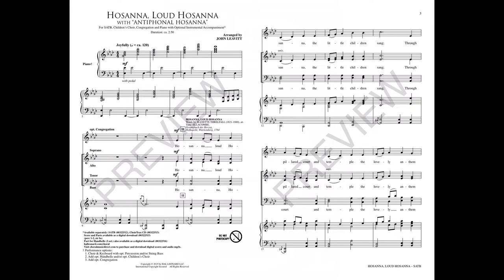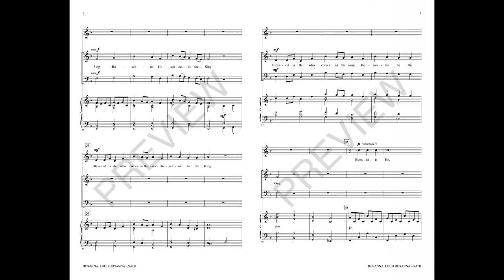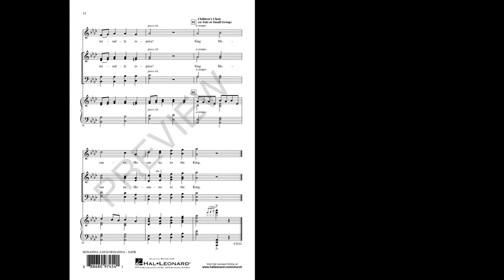HOSANNA, LOUD HOSANNA (SATB Choir) - arr. John Leavitt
The sacred evergreen ELLACOMBE is given festive clothing in this arrangement of a Palm Sunday must-do! Multigenerational in scope, music ministry and congregation come together as one for a unique worship experience. Imagine the waving of palms and the warmth of children's voices, the sparkle of bells and the power of corporate singing, as this paean of praise becomes essential repertoire for the community of faith.